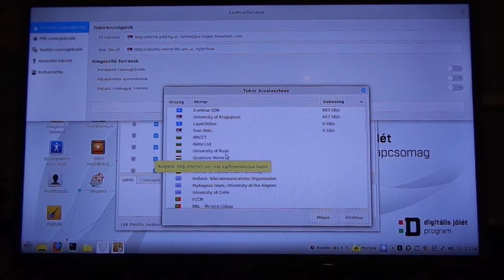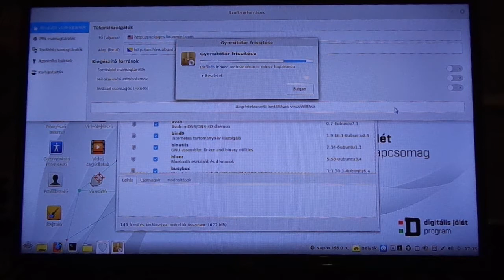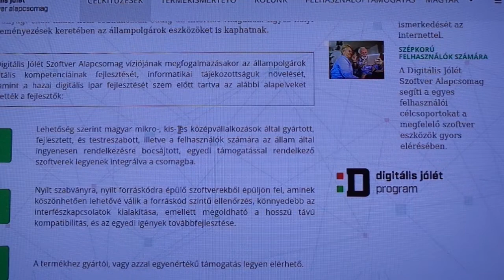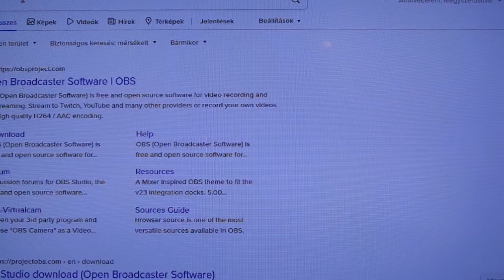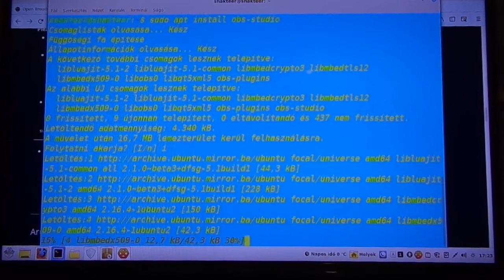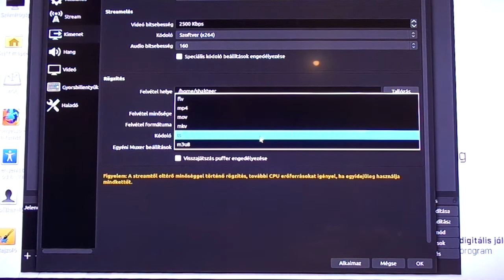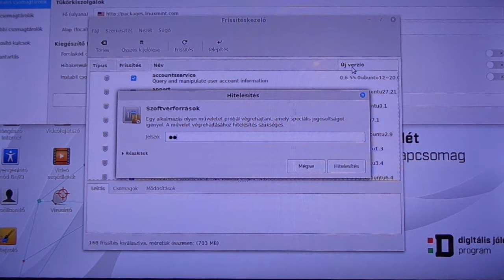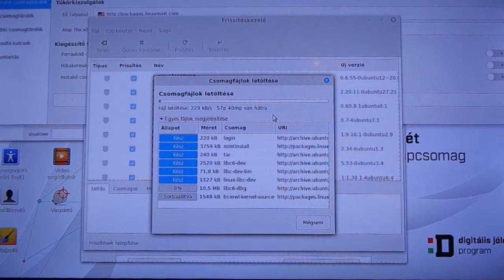DIGITÁLIS JÓLÉT SZOFTVER ALAPCSOMAG INGYENES OPERÁCIÓS RENDSZER FRISSÍTÉS Uptade by skulstars